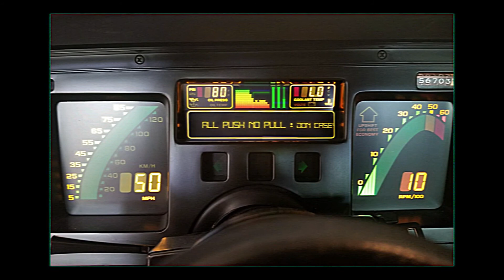Jon Casey - All Push, No Pull (Official Audio)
Jon Casey - All Push, No Pull